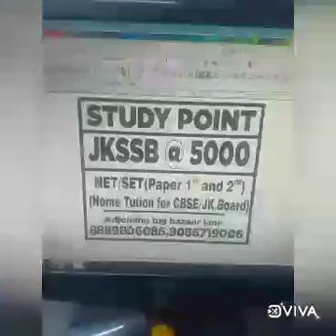STUDY point adjoining big bazaar lane jammu. 9086719006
Video from Neeraj